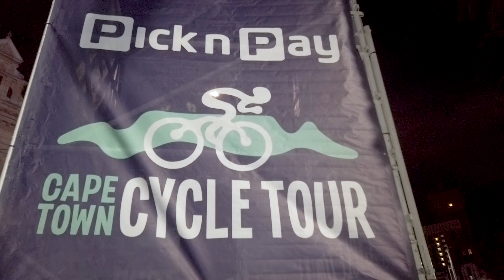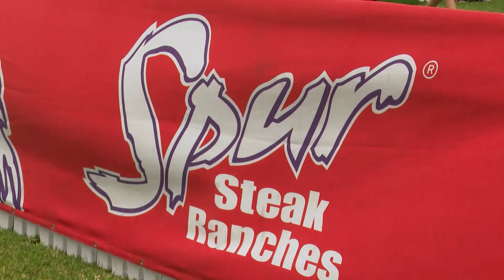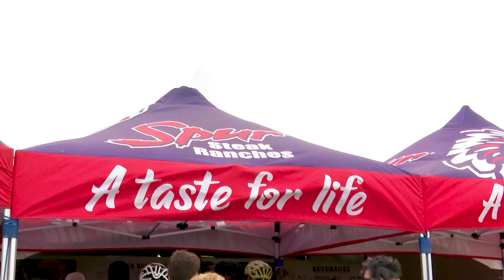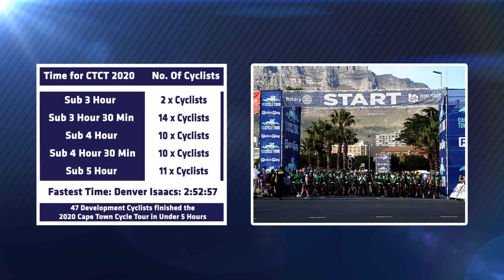2020 - Week 6 - The Cape Town Cycle Tour